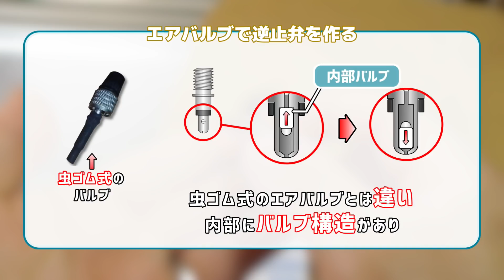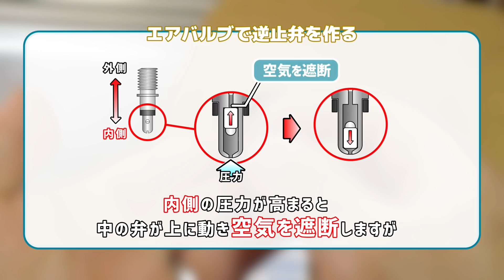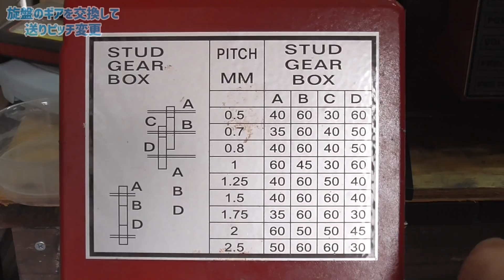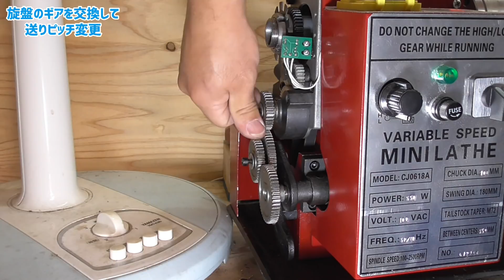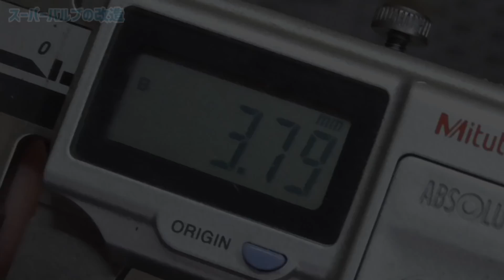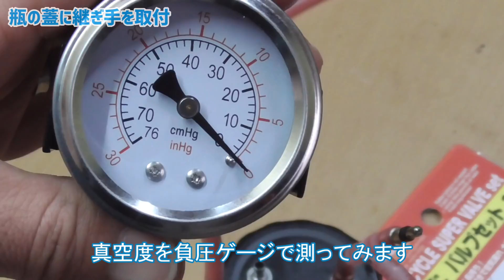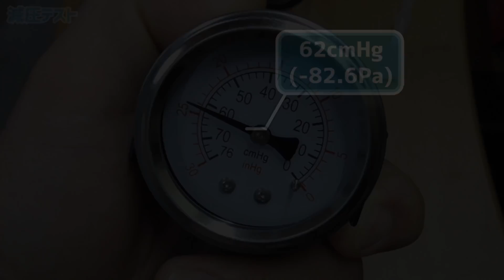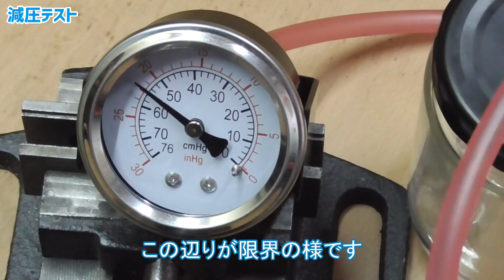【改造】バキュームチェンジャーを作る【ブレーキフルード】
１００円で売っていた自転車用エアバルブを改造して、
ブレーキフルード交換用のバキュームチェンジャーを作ります
（パソコン視聴の場合【Ctrl＋方向キー】で前後のチャプターに移動できます）

0:00 自転車用エアバルブで逆止弁を作る
2:01 旋盤のギアを交換して送りピッチ変更
3:57 スーパーバルブの改造
5:58 逆止弁のテスト
7:03 ガラス瓶でタンクを作る
8:41 瓶の蓋に継ぎ手を取付
10:03 『cmHg』とは？
10:45 減圧テスト
11:50 バイクのブレーキフルード交換